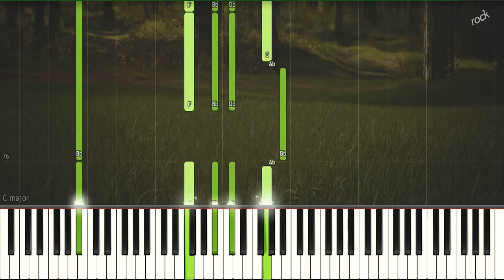Gnossienne No.1 [HD real piano]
Erik Satie - Gnossienne No.1 [HD real piano]
Piano